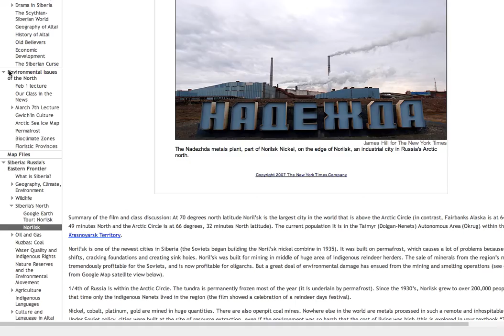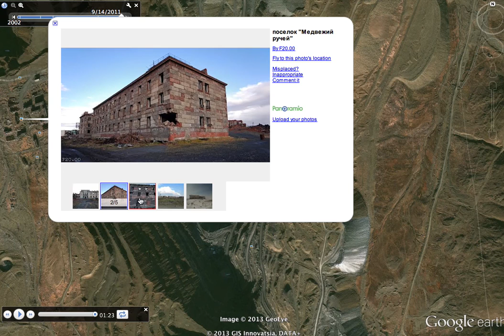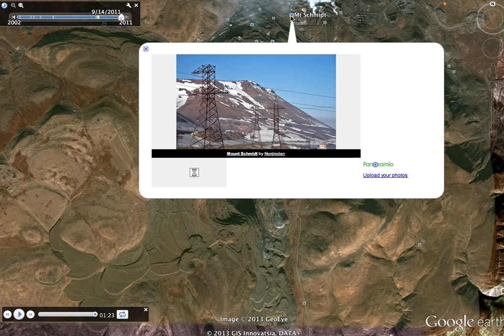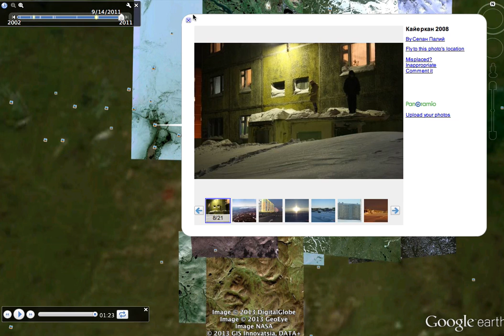Norilsk, Russia Environmental Tour